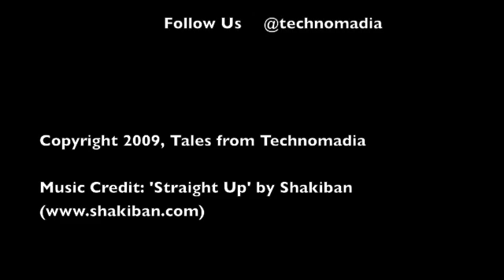STS-130 Night Shuttle Endeavour Launch / Titusville / KSC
Launch of Space Shuttle Endeavour from Kennedy Space Center. Video shot from across the Indian River in Titusville along US1. The last planned night launch!